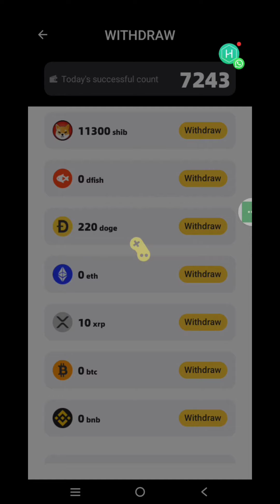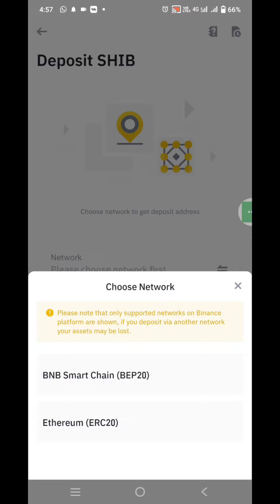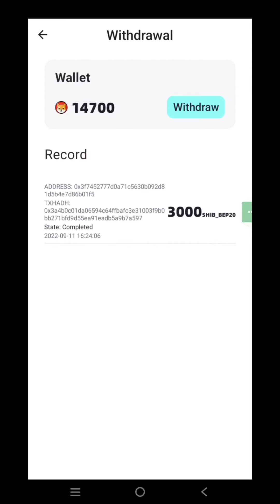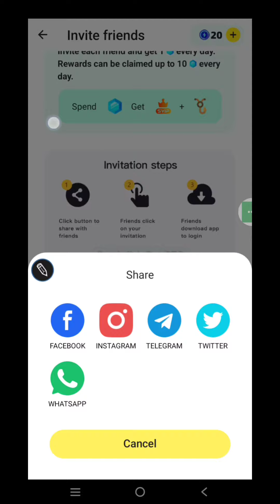play to earn game || with withdrawal proof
It's too late to explain, hurry up and get in the car, the newcomer reward is waiting for you to get it ~